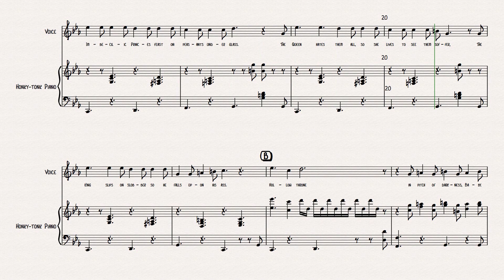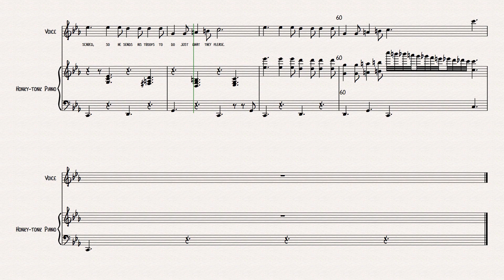HOLLOW THRONE by Bobbie Bell from the chamber musical Pasty Satan 2023